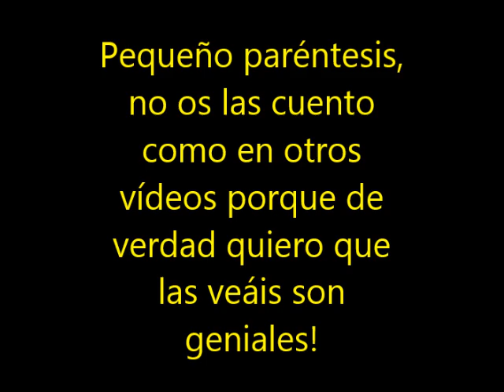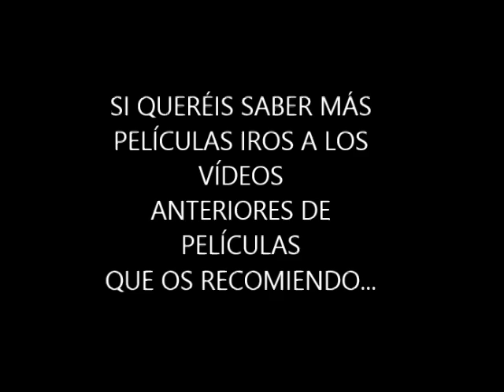Películas recomendadas por Ammu 3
Buenas ammucurios@s

Vamos acabando Marzo, y con ello estos vídeos de películas que yo recomiendo por el mensajillo que creo que tienen, si queréis más vídeos así pues, decirlo en comentarios y demás.

sí que nada cualquier cosa ya sabéis, preguntas, comentarios, sugerencias y demás, abajo en estos comentarios del vídeo, o en el correo: ; o en las redes sociales, donde también tenéis información y divulgación científica para un buen rato.

compartirlo, dejaros likes, y demás...

Un abrazo con ammul

AMMU